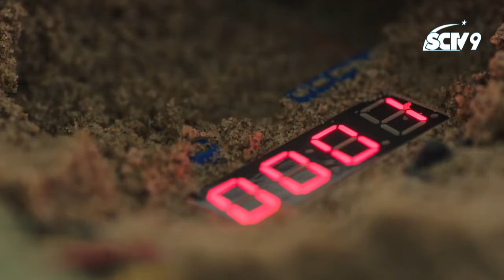Trailer full - Nhật ký trinh sát hình sự (V2)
Thuở nhỏ, anh em Diệp Kình Phong (do Vương Hạo Tín đóng) và Diệp Lãng Tình (do Đới Tổ Nghi đóng) trải qua cú sốc lớn, khi họ suýt bị giết bởi chính tay mẹ ruột, là Dương Bích Tâm (do Huệ Anh Hồng đóng). Kể từ đó, Phong bị tâm thần phân liệt, nhân cách thứ hai của anh có tên Chu Cơ.
Trong khi Kình Phong rất giỏi võ nghệ, cơ thể cường tráng, Chu Cơ lại yếu đuối và hay bệnh vặt. Tuy nhiên, Cơ lại có trí thông minh hơn người. Nhờ sự giúp đỡ của một đặc vụ bí ẩn, Cơ nhanh chóng trở thành chuyên gia giám định bút tích và tổng hợp hồ sơ tội phạm.
25 tập “Nhật ký trinh sát hình sự”, phát sóng độc quyền và đồng thời với TVB, vào lúc 20h từ thứ Hai đến thứ Sáu trên SCTV9, bắt đầu từ ngày 28/6/2021. Phim có sự góp mặt của dàn diễn viên: Huệ Anh Hồng, Vương Hạo Tín, Khương Hạo Văn, Viên Vỹ Hào, Huỳnh Trí Văn, Lê Nặc Ý, Vương Mẫn Dịch, Trần Vỹ...